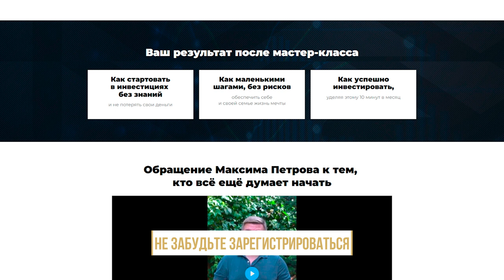Акции ПАО «Аэрофлот» в 2023 году || Стоит ли покупать акции Аэрофлота?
Сегодняшний выпуск я посвящу акциям ПАО «Аэрофлот». И поэтому я поделюсь своим видением перспектив акций Аэрофлота.

Обсудим сегодня:

— стоит ли сейчас продавать акции Аэрофлота?
— сколько можно заработать?

❓В вашем инвестиционном портфеле есть акции Аэрофлота?

00:00 — Акции ПАО «Аэрофлот»
01:30 — Перспективы авиакомпании
05:20 — Сколько можно заработать?
06:40 — Сравнение авиакомпаний
08:49 — Люди боятся инвестировать
09:40 — До встречи!